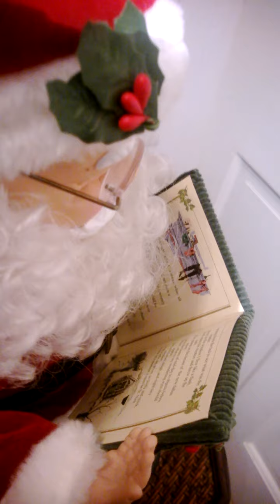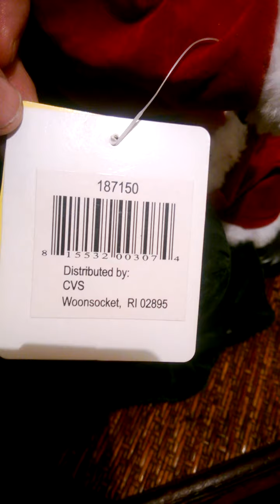Santa Claus plush reads entire Twas the Night before Christmas poem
from TWEETY's TREASURES NEST ebay seller: tweetymkg Santa Claus plush reads entire Twas the Night before Christmas poem . Size: 12"

It takes 3 C batteries- included.

It has start, demo, and stop switch on back. It will be turned off for shipment.